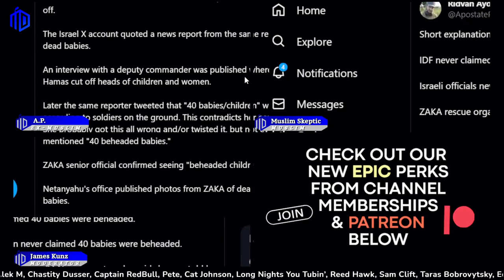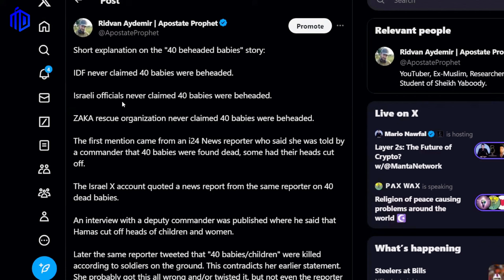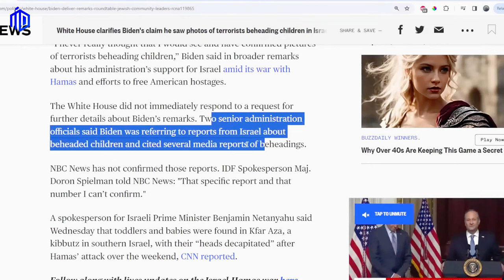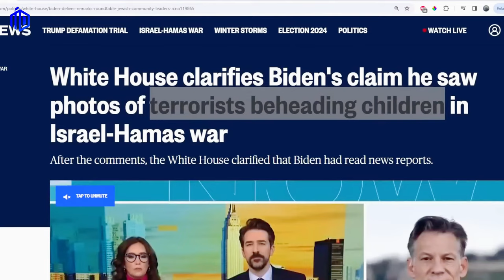Defends Against Israel Misinformation-Accusations